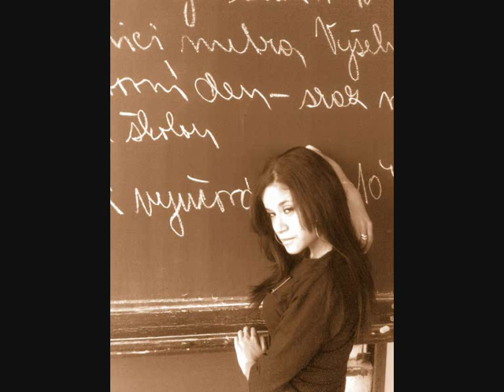kača a mirek vidio jujky.wmv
ja a laska